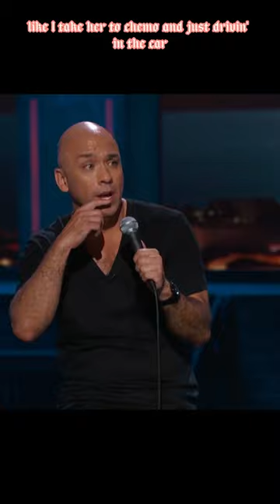Jo Koy's Grandma: The Fiercest and Funniest Lady You'll Ever Meet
In this hilarious and heartwarming YouTube video, we delve into the world of comedian Jo Koy's tough but funny grandma. Through personal anecdotes and side-splitting stand-up routines, Jo Koy brings to life the unforgettable character of his grandmother, a fierce and unapologetic matriarch with a quick wit and a sharp tongue.